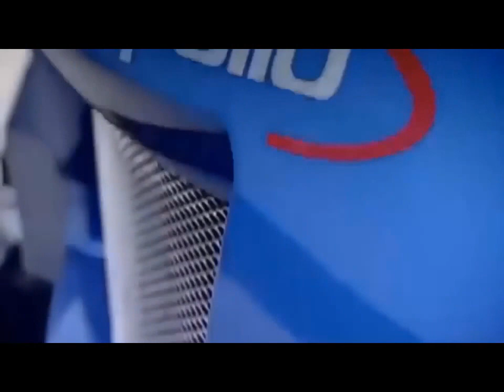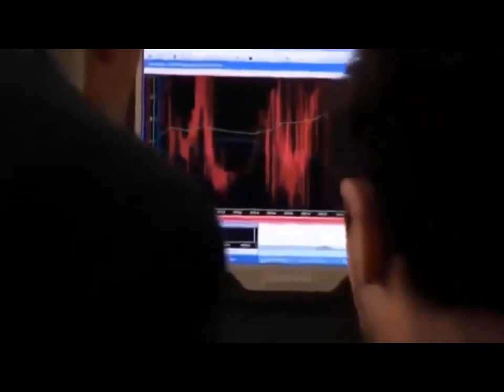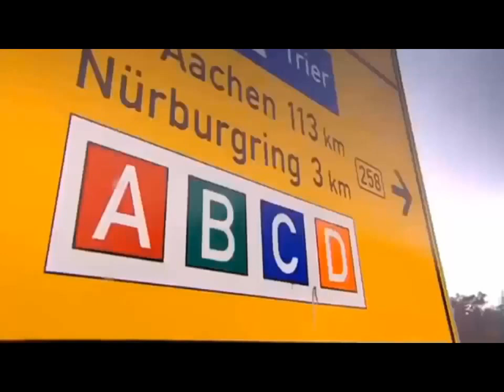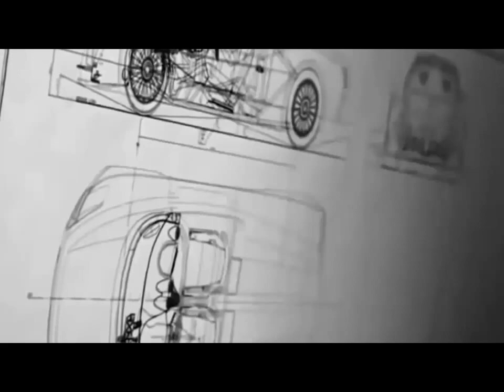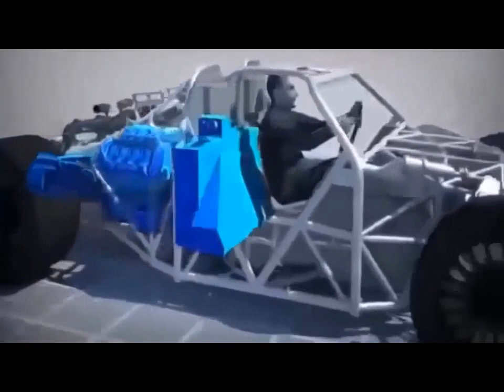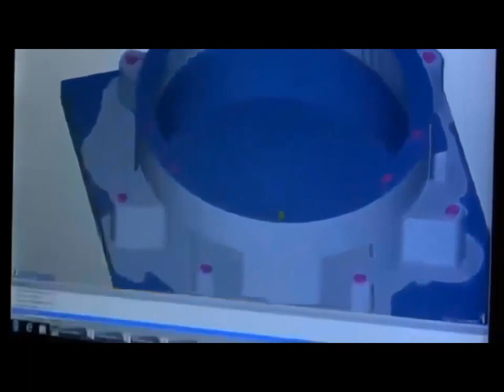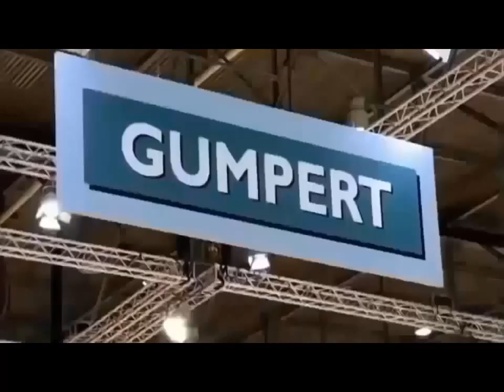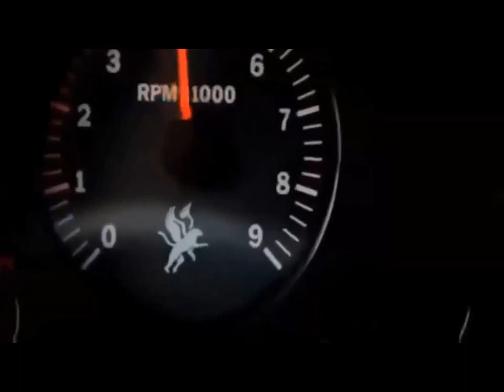Gumpert Apollo - Megafactories (Nat Geo)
The Gumpert Apollo is produced by the German car manufacturer Gumpert Sportwagenmanufaktur GmbH in Altenburg. Gumpert entered the administration in August 2012 although the production continues with the company participating in the Geneva Motor Show 2013.